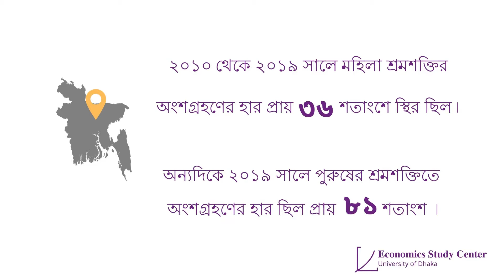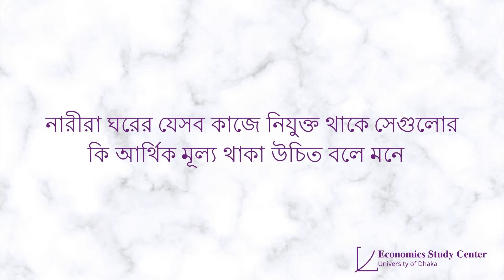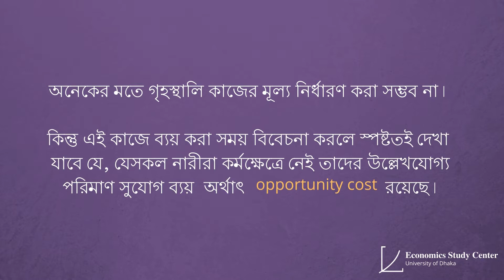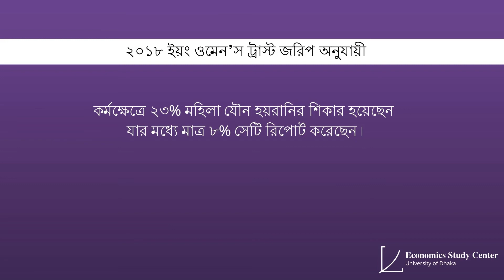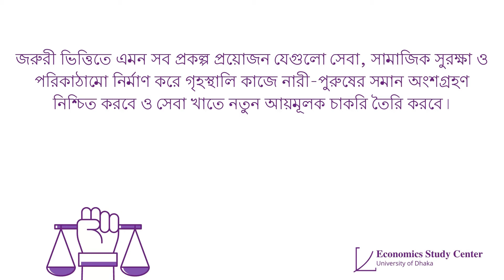নারীর শ্রম ও সময়ের মূল্যায়ন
আজ আন্তর্জাতিক নারী দিবস। বাংলাদেশের নারীরা জাতীয় ও আন্তর্জাতিক পর্যায়ে শিক্ষা, ক্রীড়া, সাহিত্য, বিজ্ঞান প্রভৃতি ক্ষেত্রে সাফল্য অর্জন করছে। কিন্তু প্রতিদিন গৃহস্থলির কাজ সমূহের পিছনে বিপুল সময় নিবেদন করায় তাদের একটি সুযোগ ব্যয় বা oppurtunity cost রয়ে যায়, যা তাদের কর্মক্ষেত্রে প্রবেশ ও অগ্রযাত্রায় বাধা হয়ে দাড়ায়। অবৈতনিক এই কাজে কি নারী ও পুরুষের অংশগ্রহণের হার সমান? সার্বিকভাবে নারীর এই অবদানকে সমাজ যথাযথ মূল্যায়ন করছে কি? এসকল প্রশ্ন নিয়ে আমরা হাজির হই সাধারণ মানুষের সামনে।

তাদের উত্তর এবং বিভিন্ন গবেষণা ও সমীক্ষার ফলাফল নিয়ে নারী দিবস উপলক্ষে ইএসসির এবারের আয়োজন।

তথ্য সংগ্রহঃ শারিকা সাবাহ, ফারহা তাসনীম, লুবাবা মেহজাবিন, মাহজাবিন রশীদ লামিশা, মর্মিতা জাহান, প্রমা সরকার, রিফাহ তাসনিয়া পূর্বিতা, সাঈকা জামান জেবা, তাসফিয়া তাসনিম রায়া।

ভিডিও সম্পাদনাঃ সাদমান সাকিব রহমান